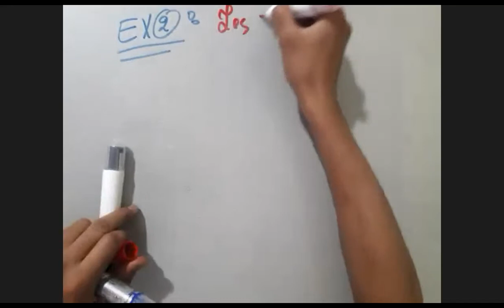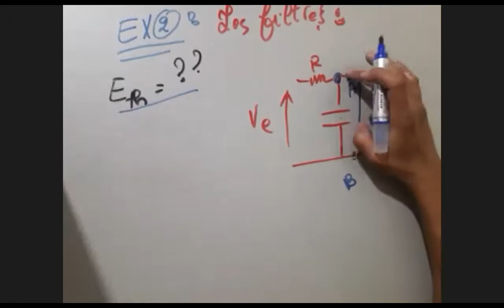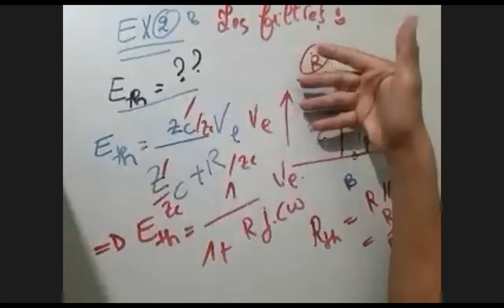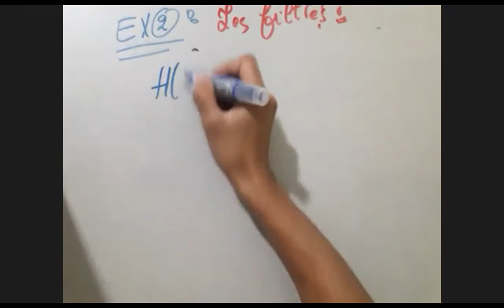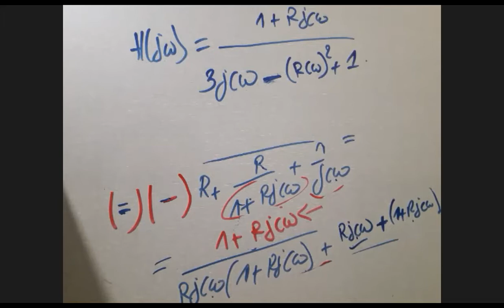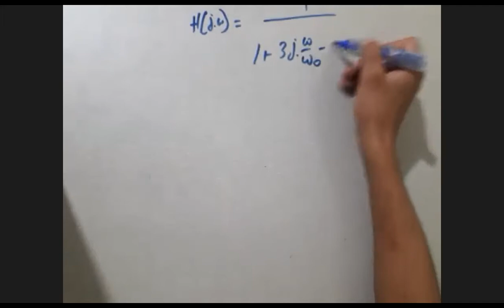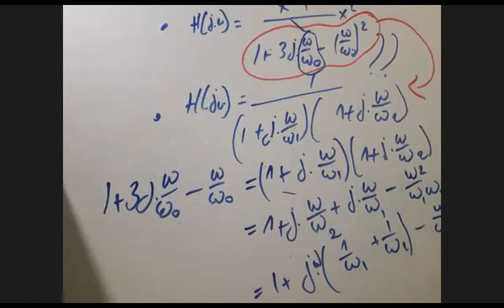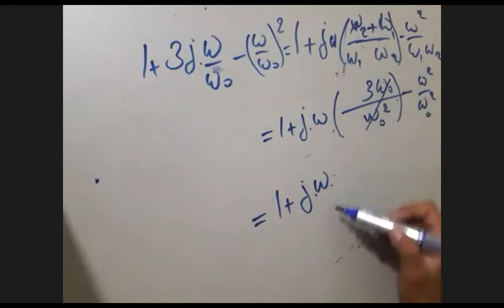live 2 les filtres electronique analogique smp s4 mip mipc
smp s4 mip mipc